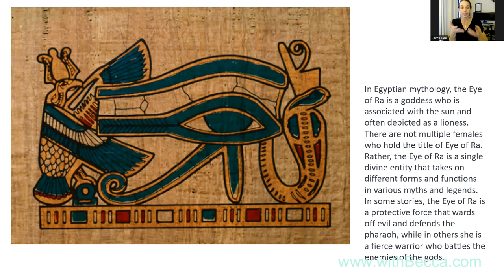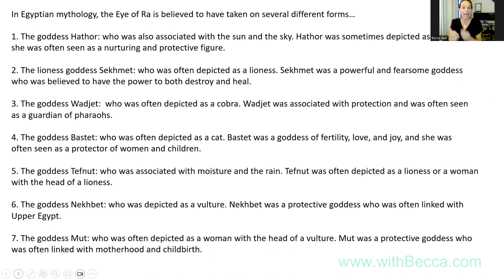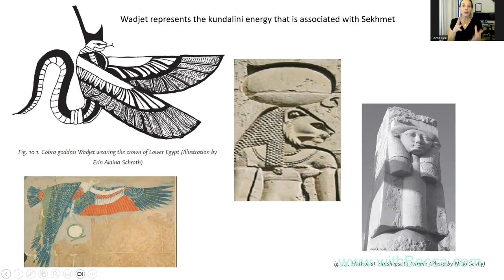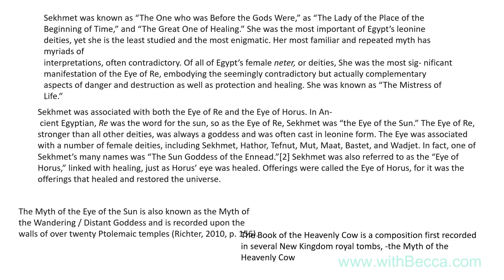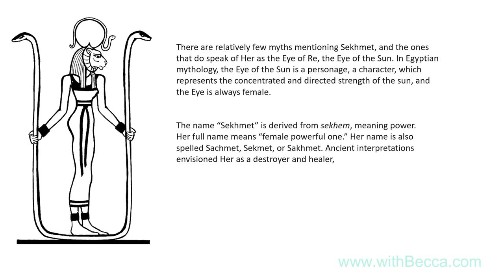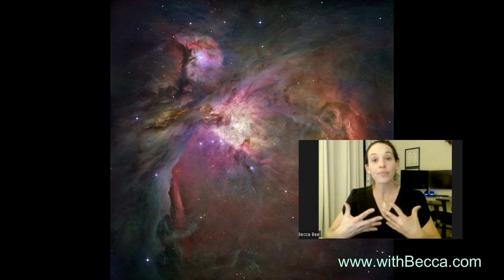Eye of RA * Sekhmet, Hathor, Bastet * Keepers of the Power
Dive into Higher Self learning with the Trinity Online Courses
I have created three signature online learning courses to guide you through all of the levels of learning for your souls journey.  The 3 courses together make up a whole level of training and initiation. These are certifications programs that are a personal journey that, if you feel inspired, can become a foundation for the way for you can share your gifts with others.

Soul Coaching
Journey Through Your Blueprint
Legacy of the Soul

Soul Coaching (Implant & Seal Clearing, Timeline Resetting, Ancestral Clearing and Soul Family Reconnection and more….)

We are the Blue Ray!
With love, Becca Bee 🐝 💕